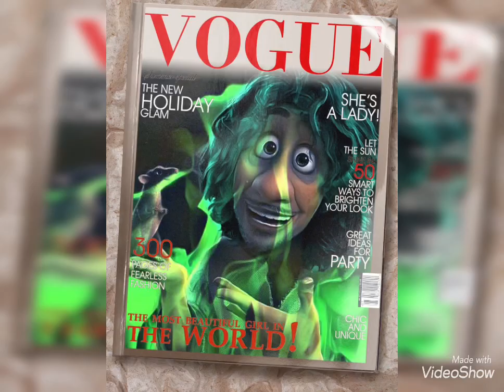Bruno, Madrigal, edits💚🐀⏳